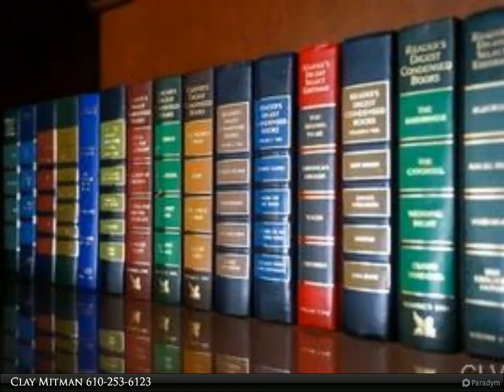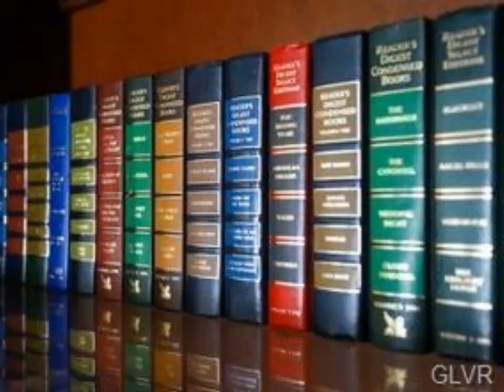Berkshire Hathaway HomeServices Paul Ford, REALTORS - 325 Broadway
Please enjoy this property video created by Berkshire Hathaway HomeServices Paul Ford, REALTORS

325 Broadway
Wind Gap, PA 18091
$4,500,000, 28,082 SF, MLS# 653871

The property consists of an existing 69-unit assisted Living facility known a Walden III. The facility consists of 33086 Sq Ft of gross floor area and is situated on a 6.74-acre parcel of land.

Clay Mitman
Berkshire Hathaway HomeServices Paul Ford, REALTORS